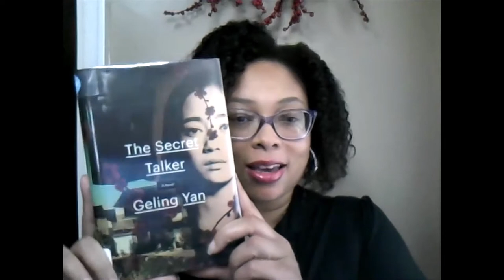Book Review: The Secret Talker By Geling Yan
A journey to find out who is behind anonymous emails.